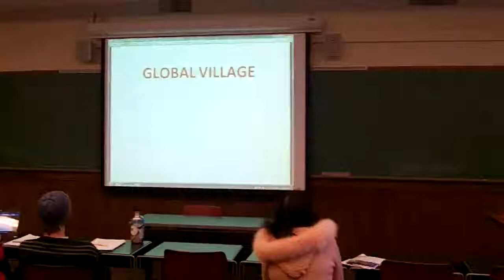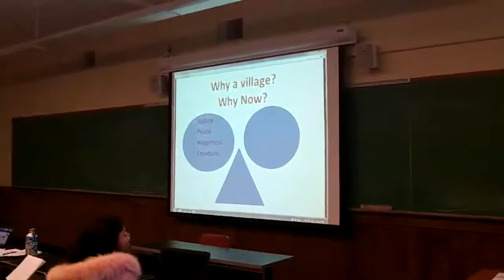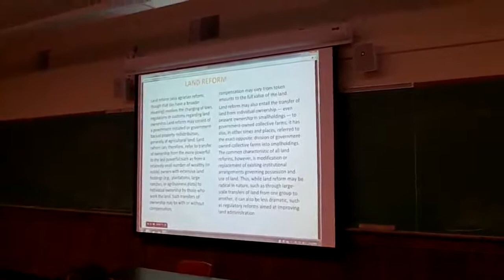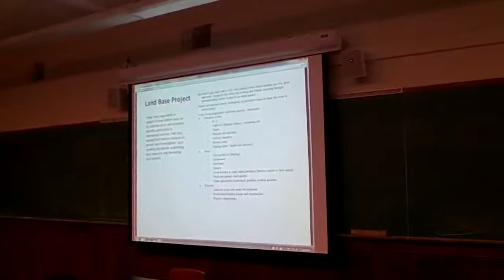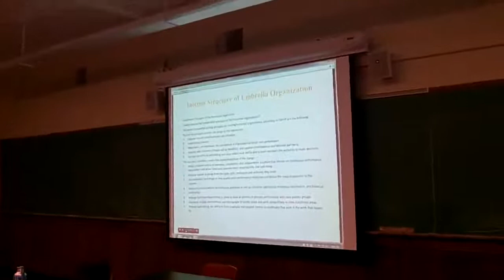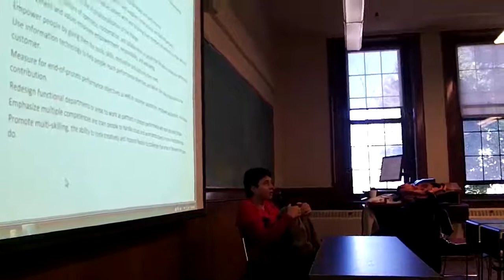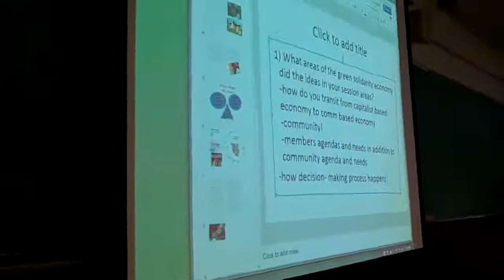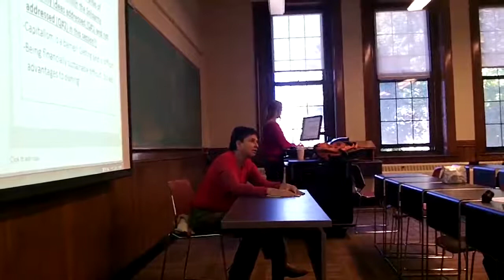SAGE Conference 2012: Building one village at the time Full